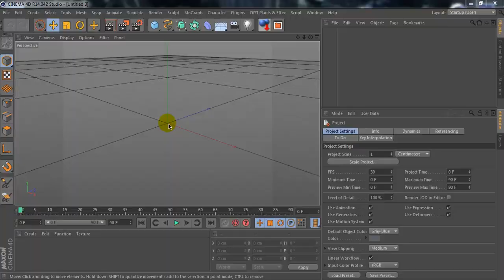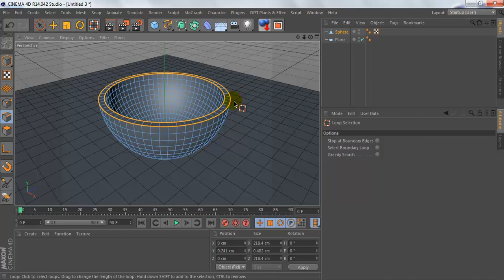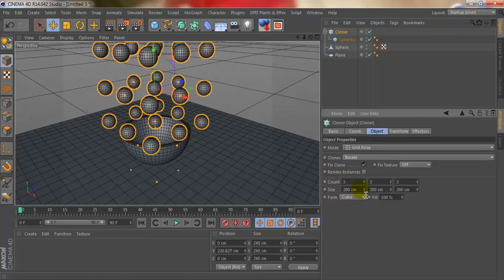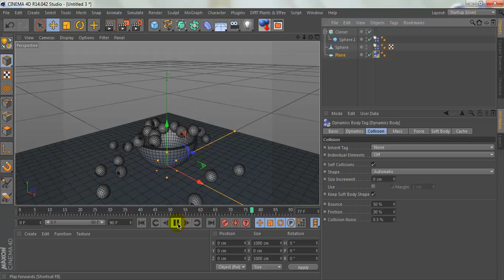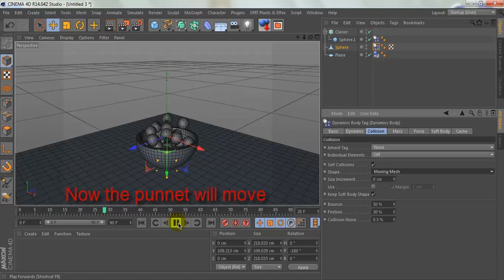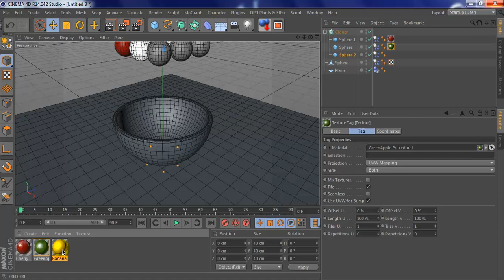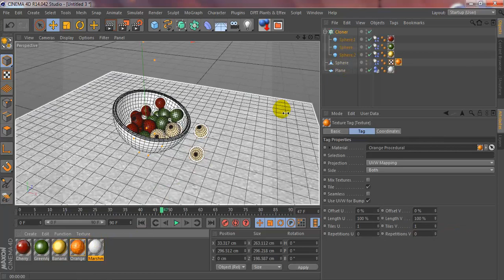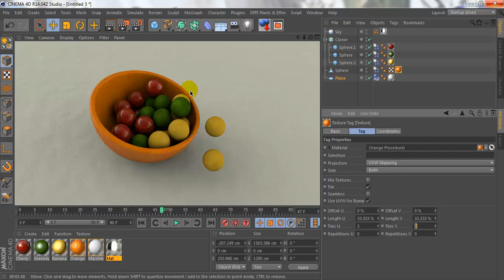Cinema 4D - RIGID BODY COLLIDER BODY 2